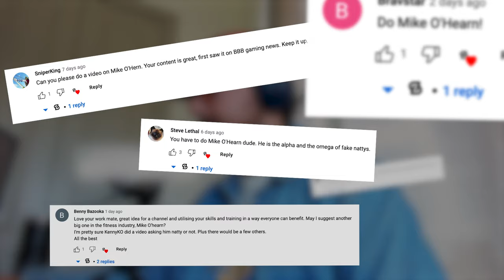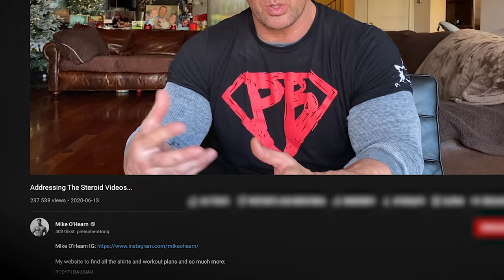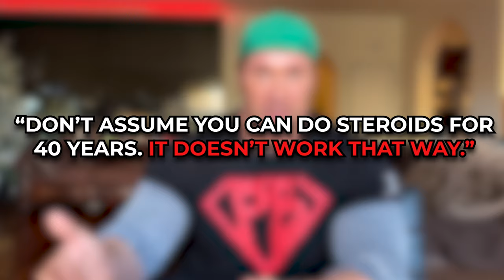What does an OBVIOUS LIAR look like?